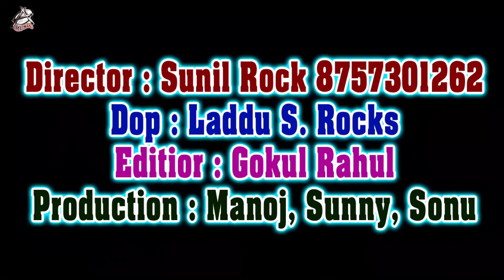HD_Video - डिहरी के लईकन से रहs बचके - Pintu Dilwale - New Bhojpuri Video Song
Song : डिहरी के लईकन से रहs बचके
Singer : Pintu Dilwale
Lyrics : Parkash Pardeshi
Album :
Digital : Vicky Yadav , Suman Saurabh Singh
Producer : Manoj Mishra
Company/Label : Aadishakti Films